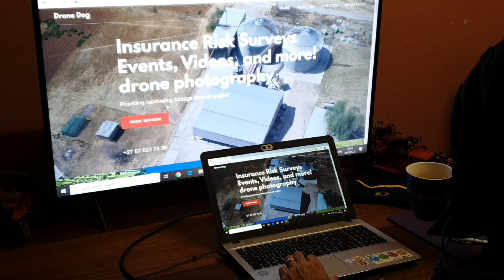Coffee Bean B-Roll